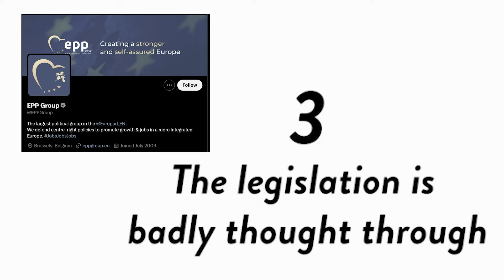We pass the Nature Restoration Law. S&D podcast: Take a Left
With a progressive majority, we passed the Nature Restoration Law.

We spoke to César Luena and Mohammed Chahim about the fight to protect Europe's nature in the latest episode of our podcast.